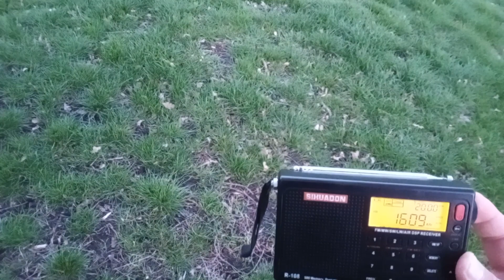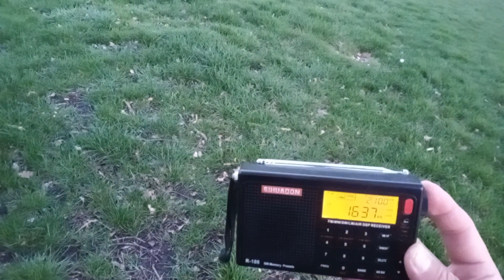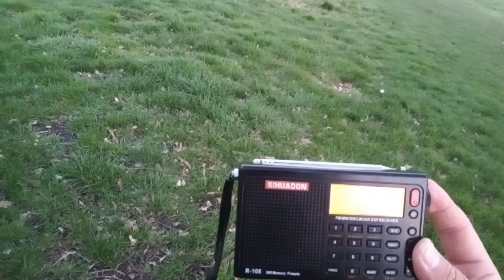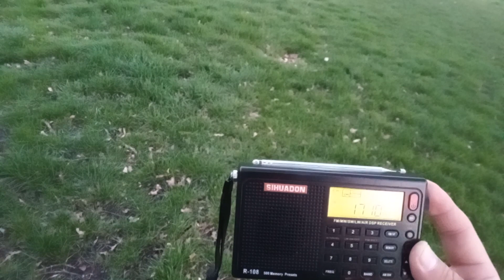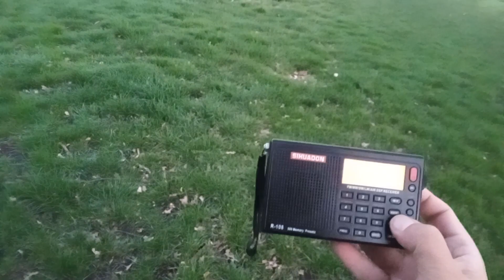Dutch pirate radios received in UK